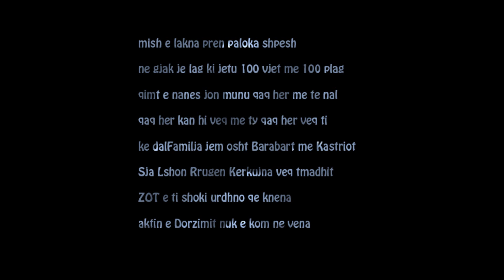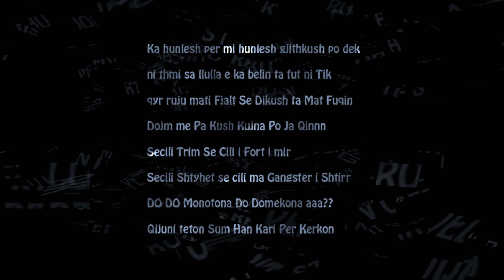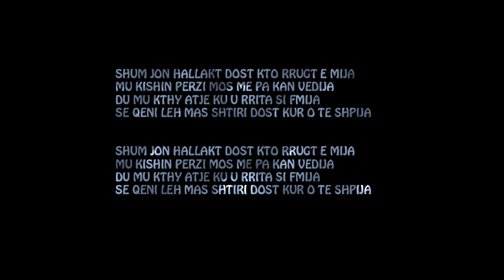Unikkatil - Qeni Le Mas Miri Me TEKST [HD VIDEO 1080p]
paski kemi ber 1 gabim te vogel ne refren ja i permisum :D
Shum jon hallakat dost, kto rrugt e mija
mu kishin perzi mos me pas kon vetdija
Du mu kthy atje, ku u rrita si fmija
se qeni o ma i shtiri dost kur o te shpija
Shum jon hallakat dost ktu rrugt e mija
se qeni le mas miri dost kur o te shpija